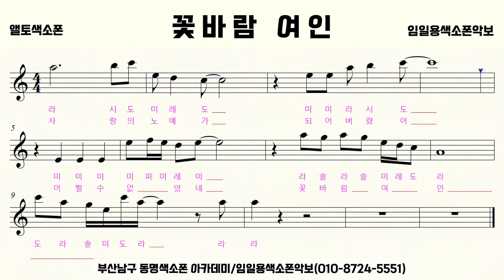"꽃바람여인 색소폰" [중급용색소폰악보 꾸밈음,계이름편곡 5집] 임일용색소폰연주, Saxophone cover/sheet 임일용색소폰악보,알토색소폰연주곡모음 색소폰트로트연주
꽃바람여인 색소폰악보,꽃바람여인 색소폰연주

색소폰연주
색소폰트롯메들리
색소폰강의
색소폰강의
색소폰악보모음
saxophone cover
saxophone sheet
saxophone score